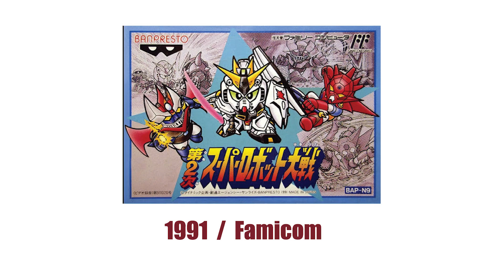Super Robot War History of White Base / รวมการปรากฏตัวทุกภาค